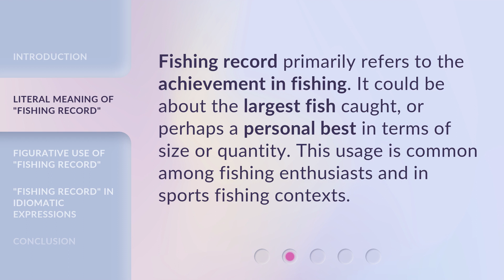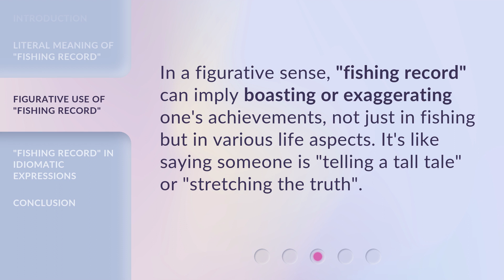Fishing Record: Understanding the Phrase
Fishing Record: Unlocking the Meaning Behind the Phrase • Join us as we dive into the intriguing world of fishing records and unravel the true essence behind the phrase. Discover the fascinating stories and incredible achievements that have shaped this legendary term in the angling community. From record-breaking catches to jaw-dropping tales, this video will leave you hooked on the captivating history and significance of the fishing record.

00:00 • Introduction - Fishing Record: Understanding the Phrase
00:26 • Literal Meaning of "Fishing Record"
00:46 • Figurative Use of "Fishing Record"
01:05 • "Fishing Record" in Idiomatic Expressions